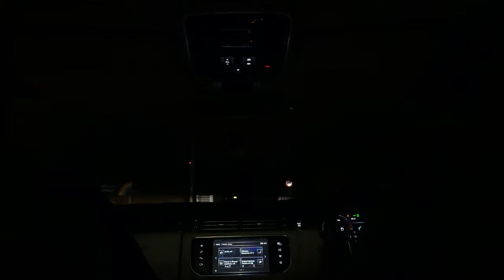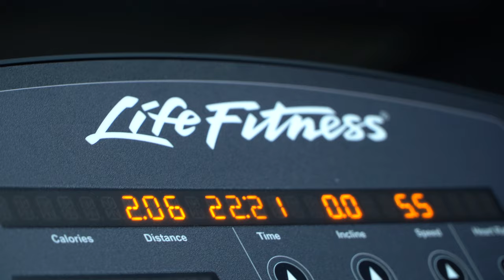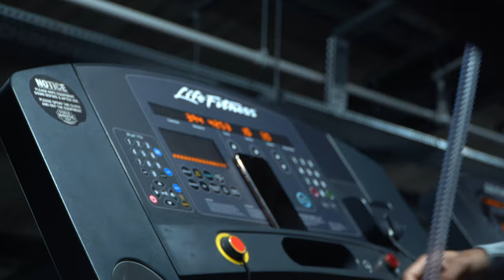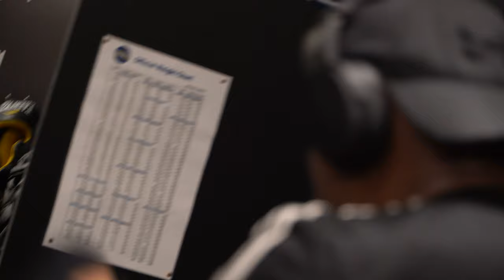Altitude Training | Training with my Dad | CBTV